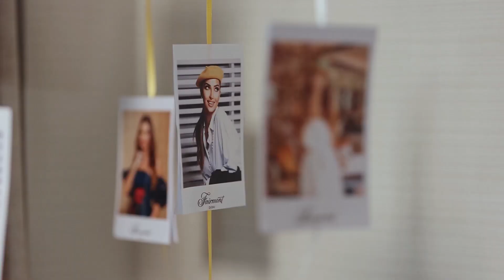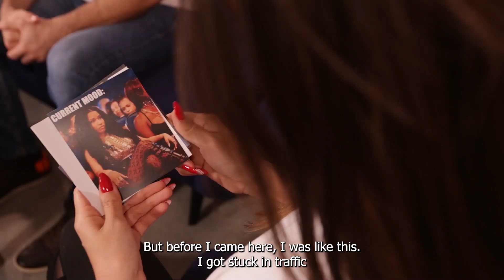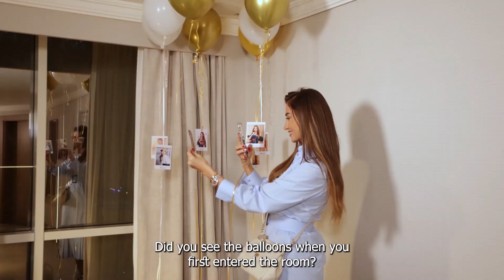Fairmont Escape - Do Not Disturb - Episode 5 - Hiba Haidari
Fairmont Dubai presents Fairmont Escape - Do not Disturb a one-of a kind reality show where you will get to know about your favorite celebrities and influencers, sharing their personal stories, experiences about their career from behind the scenes in the newly renovated suite.
Watch the fifth episode, starring Ahmad Ammar and Hiba Haidari.